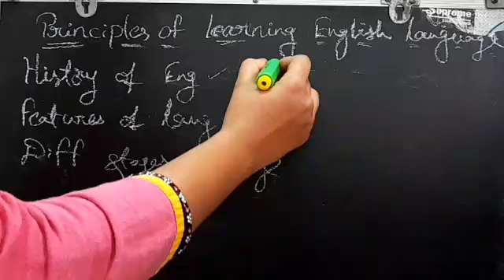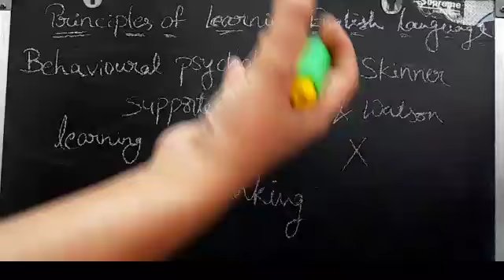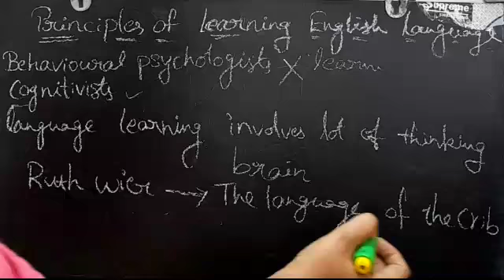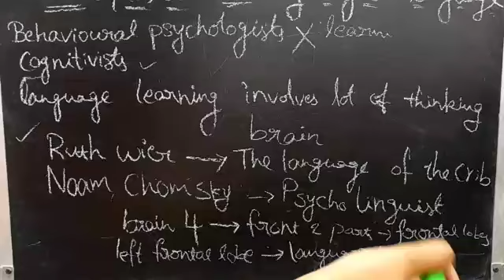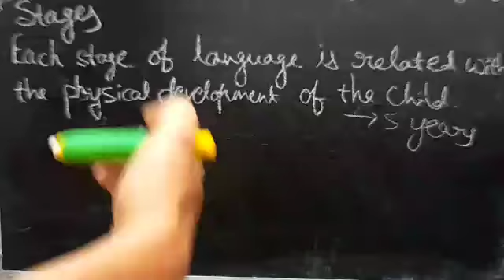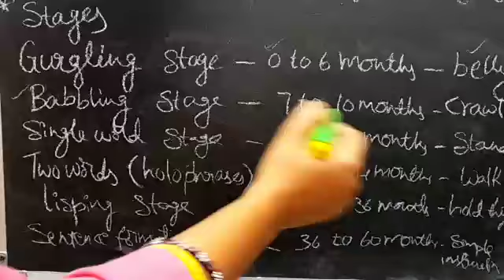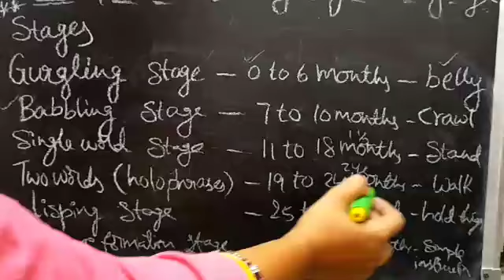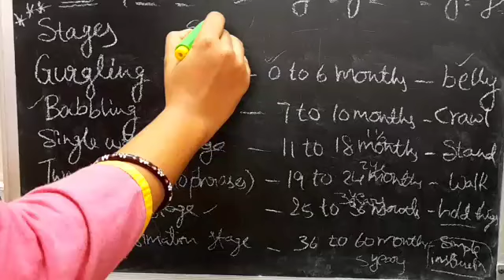TET || DSC || English methodology || Stages of learning language ||English pedagogy